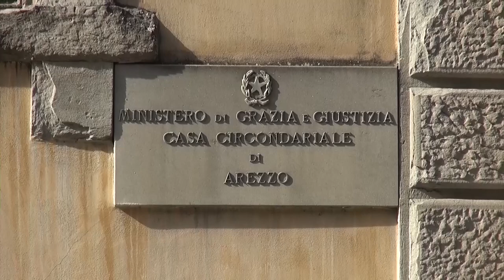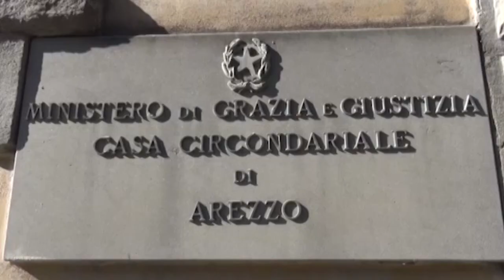Doveva scontare quasi 5 anni in carcere, trovato a San Leo con oltre 20 grammi di cocaina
Lo cercava da oltre un mese, doveva infatti scontare 5 anni in carcere. Adesso la sua latitanze è finita.
A stanarlo e arrestarlo gli agenti della squadra Volanti della Questura di Arezzo, coordinati dal vice Questore Marco Gallorini, durante un normale controllo del territorio a San Leo.